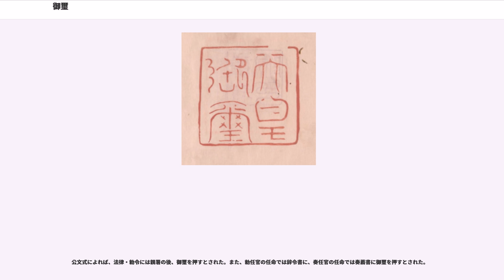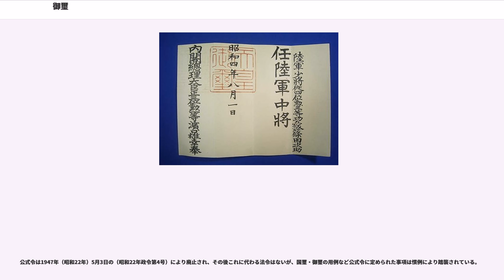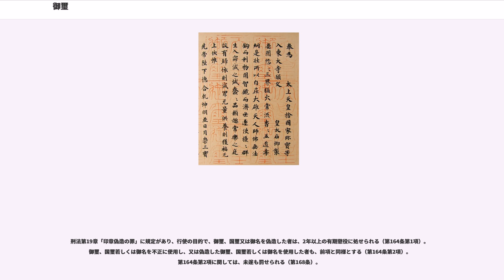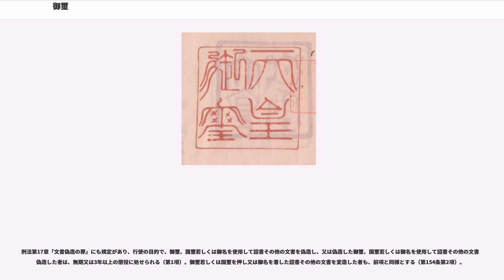御璽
御璽（ぎょじ）とは、いくつかの国において、皇帝（または天皇）が公式に用いる印章（璽）を指す語。具体的には、

日本国憲法の下においては、御璽は、天皇の国事行為に伴い発せられる文書に押印される。近代以前には、内印（ないいん）と称された。

現在の御璽は金印で、大きさは3寸（約9.09cm）四方の角印、重量は約3.55kgある。印文は「天皇御璽」（2行縦書で右側が「天皇」、左側が「御璽」）と篆刻されている。国璽とほぼ同じ大きさ・形状である。宮内庁による英文表記は「」。

御璽の歴史は飛鳥時代まで遡る。701年（大宝元年）に成立した大宝律令で官印の一つとして内印（天皇御璽）が規定されており、大きさは方3寸（約8.9cm）とされていた（公式令「天子神璽条」）。“内”とは天皇を意味しており、これに対して太政官印は外印と称された。材質や印文に関する具体的な規定は存在しないが、平安時代には中務省内匠寮が鋳造を担当、材料は銅または青銅が使用され、幕末までに幾度か作り直された。現存する奈良時代の文書に残された印影から大きさは約8.5cm四方であったと推定され、1068年（治暦4年）に焼損した内印を翌1069年4月30日（延久元年4月7日）に改鋳したことが知られている。また、江戸時代の御璽は銅印で方2寸7分（約8.2cm）である。

律令国家期の内印は、実用としては用いられない天子神璽に次ぐ地位にあり、天皇大権を示すものとされて通常は少納言および中務省所属の主鈴が担当していた。詔勅および五位以上の位記および諸国に下す公文（太政官の太政官符・八省の省符・弾正台の台符など）には内印を捺印する必要があった。内印を捺印する際には少納言が天皇に奏上（太政官奏）して捺印許可を得ると言う請印と呼ばれる儀式を必要とした。請印を得た公文は勅符と五位以上の位記は少納言が、それ以外の公文は主鈴が実際の捺印を行った。もっとも、全ての公文書に内印もしくは外印を押す原則が徹底されず、720年（養老4年）に無印のままの公文発給を止めさせているほか、延喜式（太政官式）でも内印を押すべき事案を具体的に規定として定めている。

明治維新後、1869年8月15日（明治2年7月8日）に職員令（太政官制）を制定して新たに官位相当制を定めるに際して、御璽の用例を定めた。このときの御璽は「内印」として用いられてきた伝来の銅印が使用された。御璽は、勅任官の官記、勅授の位記、華族の相続等に押され、その後、外国へ特派する使節に対する詔書などの文書にも用いられた。

1871年（明治4年）、大蔵卿伊達宗城を全権として清に派遣する際、伝来の銅印が「印文ノ不明」「字面不宜趣」な物であり、同年5月3日に大蔵省に出仕していた篆刻家の小曽根乾堂に命じて新たに方2寸8分（約8.48cm）の石印を刻させた。現在の御璽・国璽は、この石印が「艸卒ノ刻、字體典雅ナルヲ得ス」「早卒ニ際シ石刻相成且刻面モ不宜様ニ相見候」と不評だったため、金材をもって改めて刻したものである。1873年（明治6年）2月、宮内省より京都の鋳造師・秦蔵六に鋳造を、同年9月に同じく京都の印司・安部井音人（安部井櫟堂）に彫刻が命じられ、国璽と共に1年がかりで製作された。1874年（明治7年）4月に完成し、同年7月20日に新しい御璽・国璽の印影が回達された。以降、今日に至るまで改刻されることなく使われている。なお、予備は存在しない。

当初は宮内省が、後に宮内省外局の内大臣府が国璽と共に保管し、内大臣が押印した。第二次世界大戦後に内大臣府が廃止されると宮内省侍従職へ移され、宮内庁設置に伴い宮内庁侍従職が保管し（宮内庁法第2条第5項、同第4条第1項）、現在は事務主管の侍従職補佐が押印する。紫と白の袱紗に包み、専用の革製ケースに入れて保管されている。国璽と同様、国立印刷局特製の朱肉を用いた上で、位置ずれや傾きが無いよう専用の定規（印矩）を当てて、御名（署名）に少し掛かるように押すのが習わしとされる。

日本国憲法下の皇位継承儀式では、「剣璽等承継の儀」として皇位の証である剣璽（天叢雲剣・八尺瓊勾玉）と共に国璽と御璽の承継が行われる。

大日本帝国憲法下では、勅令の公文式（明治19年勅令第1号）および公式令（明治40年勅令第6号）に、御璽または国璽を押す場合が明文規定されていた。

公文式によれば、法律・勅令には親署の後、御璽を押すとされた。また、勅任官の任命では辞令書に、奏任官の任命では奏薦書に御璽を押すとされた。

公式令によれば、詔書・勅書・親任官および...